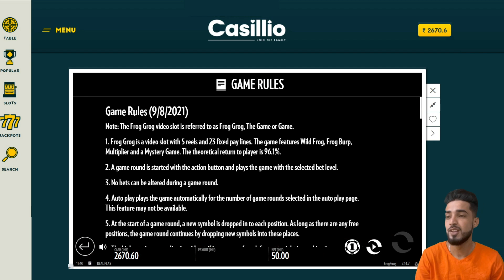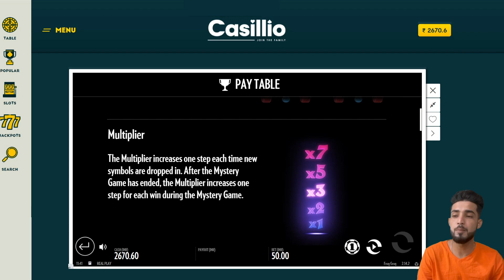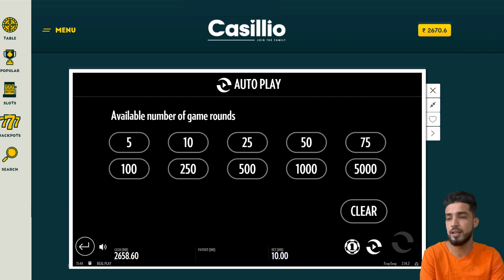🔥 🔥 How to Play Frog Grog on Casillio 🔥 🔥 फ्रॉग ग्रोग के बारे में जानें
Play the online game Frog Grog at Casillio and get amazing cash prizes.
कैसिलियो में फ्रॉग ग्रोग ऑनलाइन खेलें और अद्भुत नकद पुरस्कार प्राप्त करें ।

0:24 Introduction  | 0:30  Game Rules | 0:57 Paytable

😎Watch this video to know more about Frog Grog online game in Hindi.
फ्रॉग ग्रोग ऑनलाइन गेम के बारे में हिंदी में अधिक जानने के लिए यह वीडियो देखें।

Get your hands slimy and you might just hit the jackpot in this gruesome Thunderkick software slot game. Frog Grog is one of the most recent and unique games to be released by the up and coming game maker.

This is due to the fact that this 5-reel, 23-payline slot machine features "Dropping Symbols" with multipliers worth up to x7, as well as wild frog icons and a rewarding mystery bonus game.😎